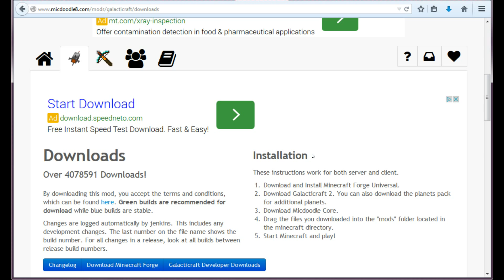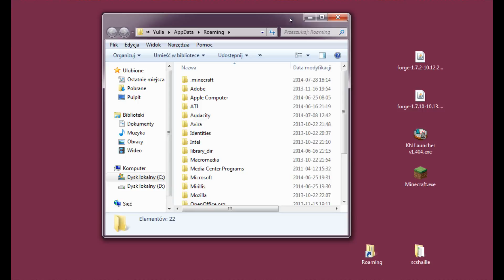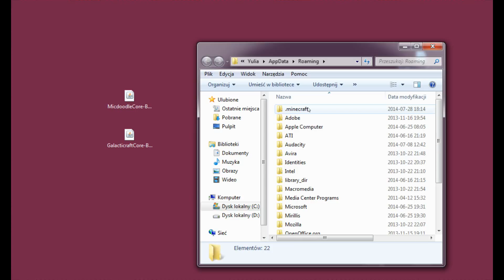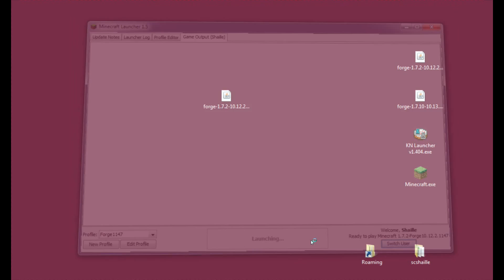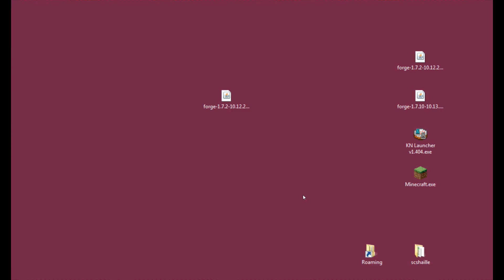EN Minecraft tutorials: Galacticraft 1.7.2 - how to download and install the mod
Voiced (English) tutorial on how to download and install Galacticraft for Minecraft 1.7.2

!Check the site frequently for newest releases!